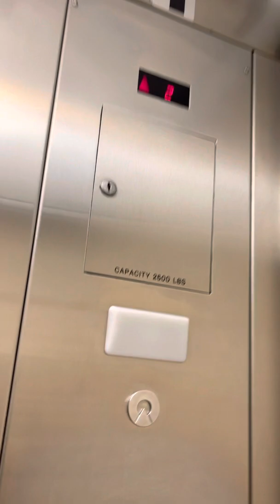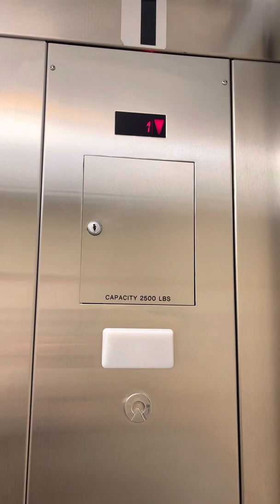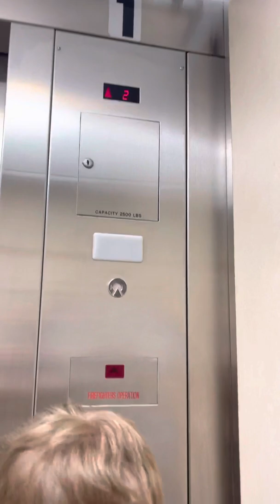ElevaTOUR- Clackamas Town Center Macy’s furniture in Clackamas, Oregon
Check out this elevator!